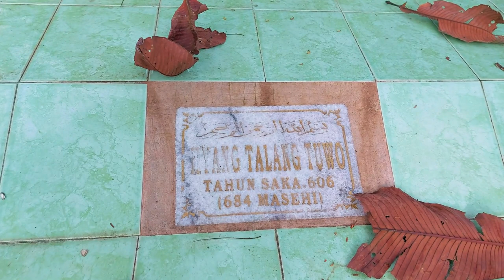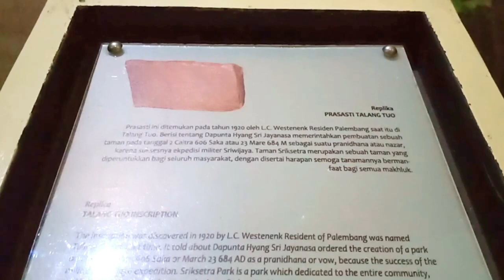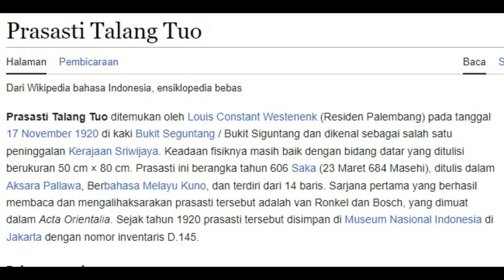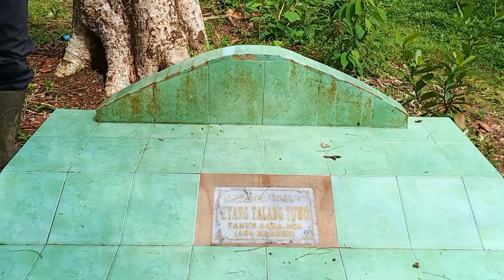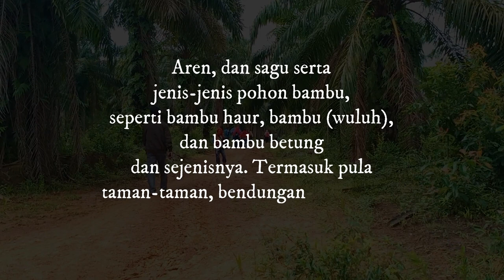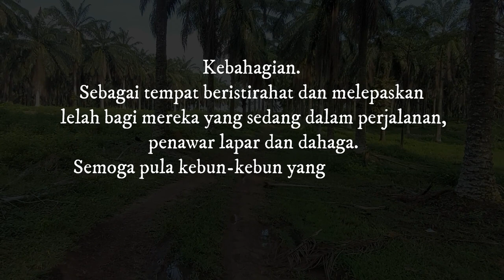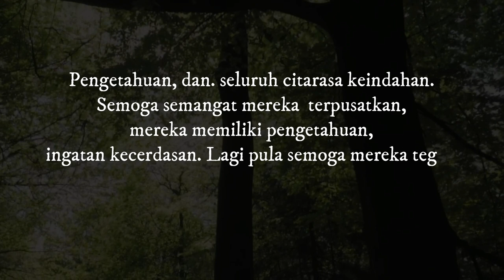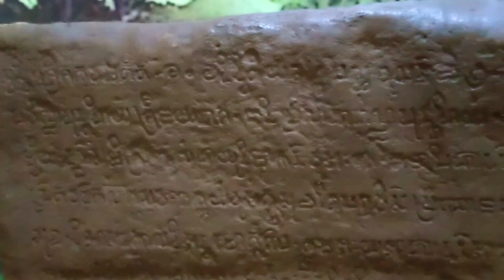Ungkap Misteri Prasasti talang tuo Palembang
Misteri dibalik Prasati Talang Tuo
Konten Kali ini kami melakukan perjlanan menuju lokasi ditemukannya prasasti talang tuo, Prasasti talang Tuo, bukti nyata keberadaan dan kebesaran dari Kedatukan Sriwijaya, namun keberadaan prasasti talang tuo tak hanya sebatas bukti keberadaan sriwijyaya, tapi banyak hal yang bisa diungkap yang mungkin menjadi misteri selama ini, prasasti talang tuo sebagai petunjuk salah satu factor mengapa sriwijaya menjadi adidaya. Diungkapkan jugo sriwijya melakukan konservasi perkebunan yang membuat sriwijaya menjadi negeri penghasil komoditi perdagangan dunia, sebelum kita lanjut lebih dalam mang dayat minta waktunya dulu untuk insert
Saat ini kita berada di lokasi ditemukannya prasasti talang tuo, yang mungkin pada masa lampau kawasan ini adalah kawasan penting di masa sriwijaya

Nama Prasasti talang tuo diambil dari lokasi penemuan prasasti yaitu di desa talang tuo, saat ini desa talang tuo masuk dalam administrasi kecamatan talang kelapa Kota Palembang, Prasasti ini berangka tahun 606 Saka (23 Maret 684 Masehi), ditulis dalam Aksara Pallawa, Berbahasa Melayu Kuno, dan terdiri dari 14 baris, saat ini prasasti asli disimpan di museum nasional Indonesia.

Dalam tulisan george Cades  Prasasti Talang Tuo ditemukan di oleh L.C. Westenenk pada tanggal 17 November 1920 yaitu di sebelah barat Palembang atau wilayah Talang Tuo tidak jauh dari Bukit Siguntang. Prasasti ini ditemukan dipermukaan tanah dengan kondisi tertelungkup ke tanah dengan kondisi fisiknya baik, namun dalam versi local ditemukan oleh Alwi Lihan, seorang petani asal Dusun Meranjat, pada 17 November 1920

Prasasti Talang Tuwo menjelaskan tentang pembangunan taman(Srikstra) yaitu Dapunta Hiyang Srijayanasa memerintahkan kepada bawahannya untuk mendirikan sebuah taman srikestra. Taman yang didirikan berupa kebun, buah-buahan beraneka ragam untuk kesejahteraan semua makhluk atau masyarakat tetapi juga pemaknaan yang mengisyaratkan ketaatan seorang raja Sriwijaya dalam menjalankan ajaran agamanya, dan di prasati talang tuo juga bisa mengungkap bagaimana dimasa sriwijaya sudah mengenal konservasi hutan

Berikut mang dayat bacakan terjemahan dari prasasti talanng tuo
Terjemahan dari isi Prasasti Talang Tuwo menurut Coedes (2014) dalam Sholeh (2017) adalah sebagai berikut :
1. Selamat sejahtera! Pada hari kedua paroterang, Bulan Caitra, Tahun 606 Saka, saat itulah taman (yang bernama) Sri Ksetra ini dibuat.
2. Punta Hyam Sri Jayanasa wujud pranidhana Punta Hiyam, (dan) hendaknya semua tanaman yang telah ditanam di taman Sri Ksetra ini seperti kelapa, pinang,
3. Aren, dan sagu serta jenis-jenis pohon bambu, seperti bambu haur, bambu (wuluh), dan bambu betung dan sejenisnya. Termasuk pula taman-taman, bendungan- bendungan,
4. Telaga-telaga. Semua amal saya berikan hendaknya dipelihara, demi kesejahteraan dan kepentingan seluruh makhluk hidup seperti manusia, binatang (bergerak) dan tanaman (tidak bergerak). Sebagai tempat yang memberi rasa nyaman.
5. Kebahagian. Sebagai tempat beristirahat dan melepaskan lelah bagi mereka yang sedang dalam perjalanan, penawar lapar dan dahaga. Semoga pula kebun-kebun yang ada di taman ini hasilnya berlimpah, sehingga
6. Ternak-ternak terurus karenanya. Demikian pula para juru peliharanya. Semoga mereka senantiasa aman, tenang, nyaman tidur dan berbahagia apapun yang mereka perbuat.
7. Semoga semua yang ada di taman ini dilindungi oleh planet dan rasi serta selalu dalam keberuntungan, awet muda, panjang usianya selama menjalankan tugas mereka.
8. Semoga para hamba yang setia dan berbakti memelihara taman ini selalu dicintai, keluarganya di karuniai kebahagiaan. Dan para pengunjung taman ini selalu yang jujur, dari manapun mereka datang dan singgah
9. Tidak ada pencuri, perampas, pembunuh, atau penzinah (pelacur). Selalu itu semoga mereka yang datang merupakan kawan dan penasehat yang baik, dan dalam jiwanya terlahir pikiran Bodhi serta persahabatan
10. Selalu sesuai dan tak terpisah dari ajaran suci tiga ratna. Dan semoga mereka senantiasa (mereka bersikap) murah hati, taat pada peraturan, dan sabar. Semoga dalam diri mereka timbul tenaga, kerajinan.,
11. Pengetahuan, dan seluruh citarasa keindahan. Semoga semangat mereka terpusatkan, mereka memiliki pengetahuan, ingatan kecerdasan. Lagi pula semoga mereka teguh pendapatnya, bertubuh intan seperti mahasattwa,
12. Berkekuatan tiada tara, berjaya dan juga ingat akan kehidupan- kehidupan mereka sebelumnya, berindera lengkap, berbentuk penuh, berbahagia, bersenyum, tanang,
13. Bersuara merdu seperti suara brahma. Semoga mereka terlahir sebagai pria yang menjadi wadah batu ajaib, mempunyai kekuasaan atas kelahiran kelahiran, kekuasaan atas karma, dan kekuasaan atas
14. Noda-noda, semoga akhirnya mereka mendapat penerangan yang sempurna dan agung